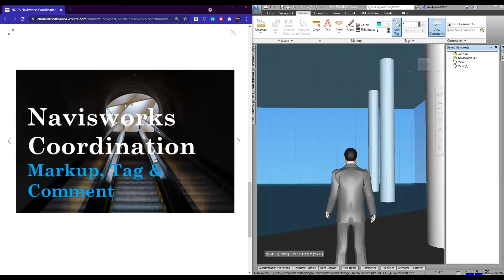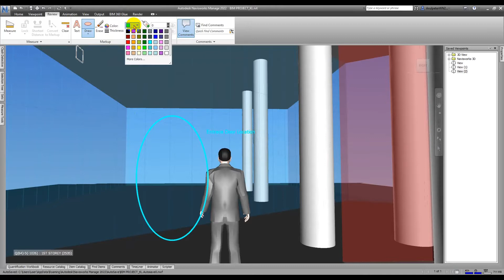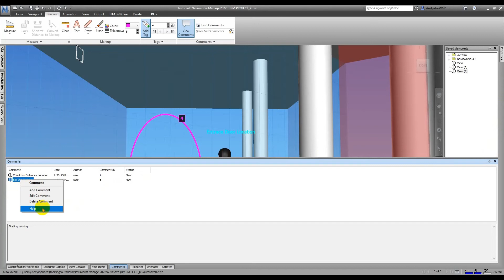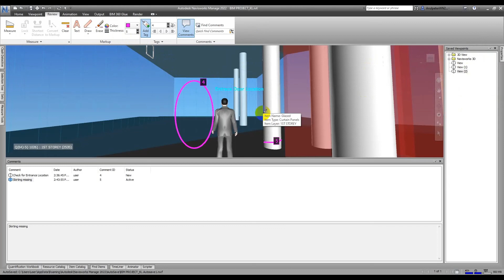Part 21 Navisworks Coordination: Add Revision Cloud, Tag & Comments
In this video, you are going to learn how to do Review cloud, Tag and comment in the Navisworks for your coordination.